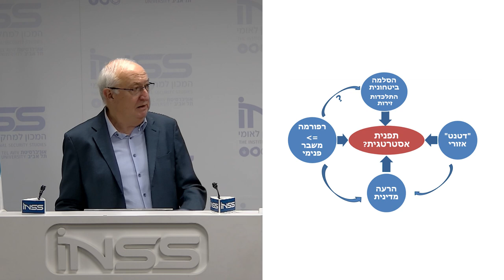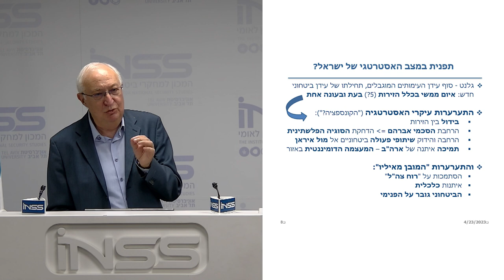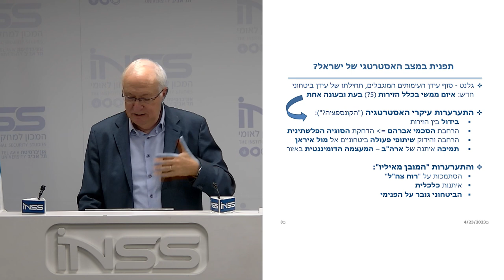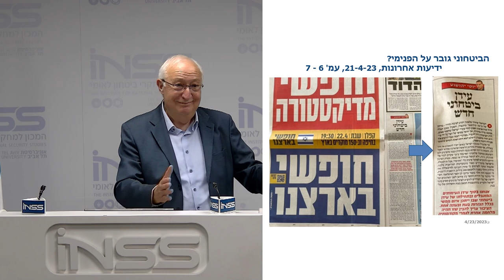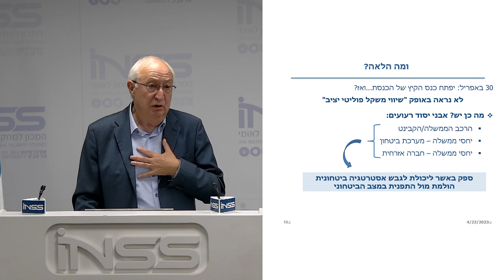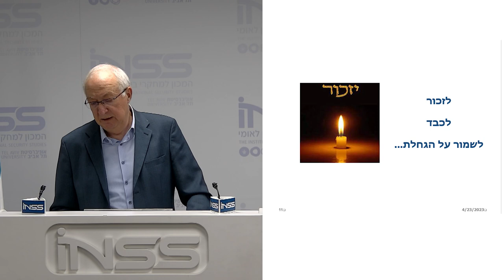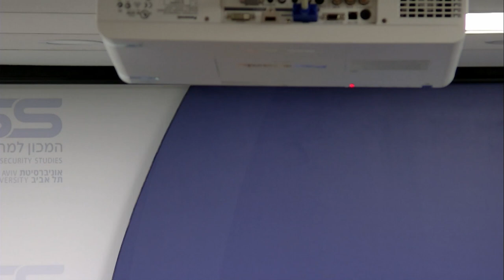The Escalation in the Shadow of the Internal Crisis: A Geostrategic Change of Direction?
INSS invites you to watch a special conference against the backdrop of the security-related developments and in advance of the forthcoming Knesset session.